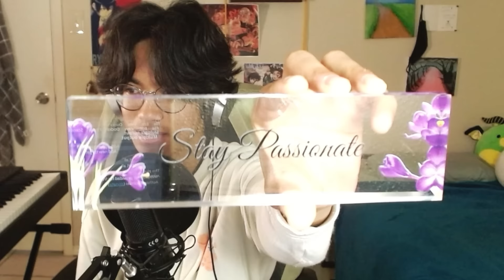THEY DIDN'T KNOW I WAS THE PIANO | VRChat Piano Moments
Hey Guys Embo Here!! My goodnesss, I am finally back heree with an uploadd!! a lot of funny and amazing things happen in this partt, and I miss each and every one of yu guyss! WE'RE at 27K SUBS GUYS THATS AMAZING I CAN'T EVEN FATHOM THAT NUMBER!! I want to keep making more and moree for yu guyss even if they take me so longg, it makes me very happy!! all of yu guys inspire me so much! :)
MY MIDI OSC ^^ SUPPORT HIM GUYS!!
SONGS I PLAYED TOTAL:
Pokemon Silver/Gold/Crystal • Goldenrod City: 7:06
Yiruma • River Flows In You: 8:11
Bleach OST • Never Meant to Belong: 8:59
Bleach OST • Home: 10:25
Pokemon HeartGold & SoulSilver • Ecruteak City: 13:26
JVKE • Golden Hour (First Public Attempt): 15:06
Joji • Glimpse of Us: 17:42
Brahm's Lullaby: 21:09
(AGE 16+ ONLY SERVER)
My Keyboard • Yamaha P-225 w/ Midi Cable
VST I use • Native Instrument's NOIRE